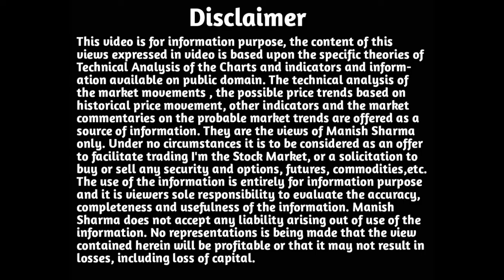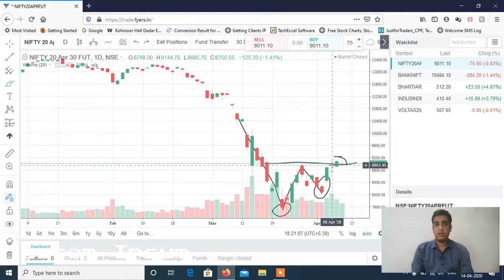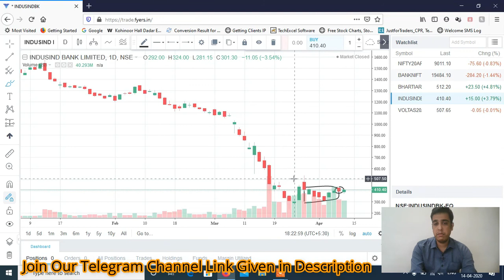Stocks to Trade on 15th April 2020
Now Open Alice Blue Online Account with this Link & get Options Selling 10x Intraday Margin with this Link, Futures Intraday 4x Margin & Equity Intraday 10x Margin. Brokerage Rs. 20 Per TRADE.